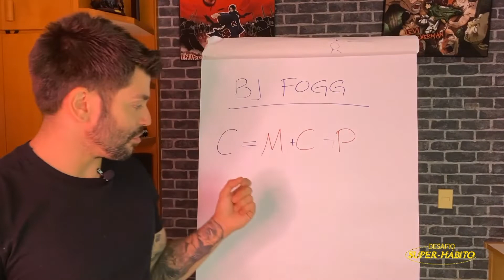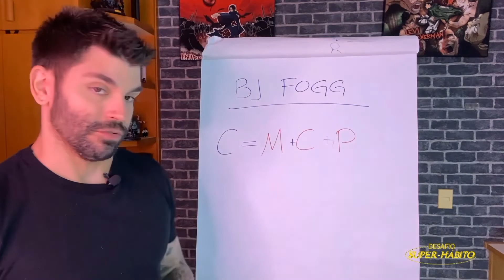Cuidado com as "ONDAS DE MOTIVAÇÃO" | Lição do livro "Micro-Hábitos"